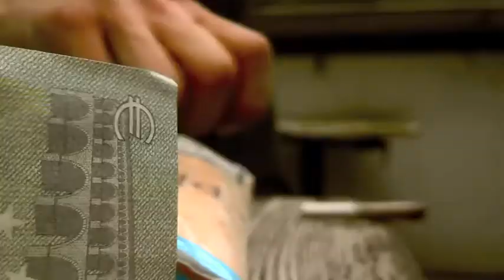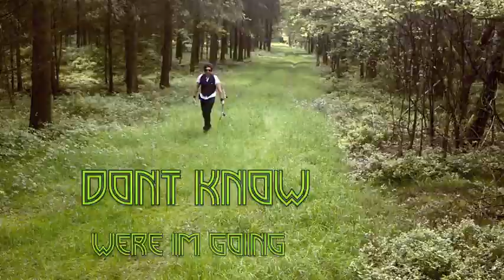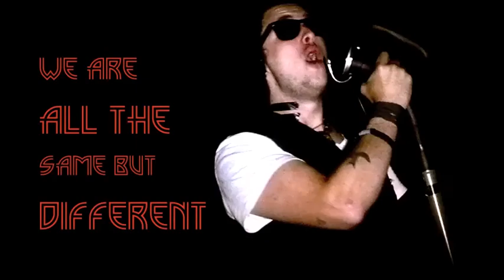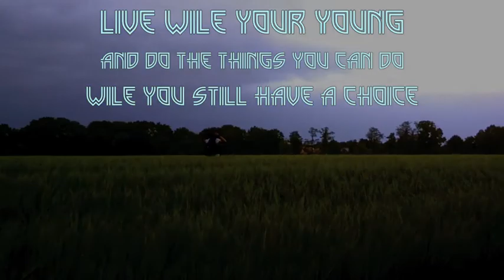far away from home..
music video FT/ Samir.S & Ray Stonebreaker..Representing freedom, creativity and love of life.